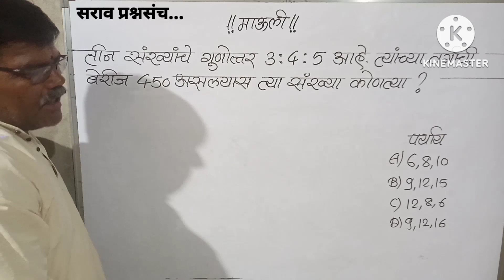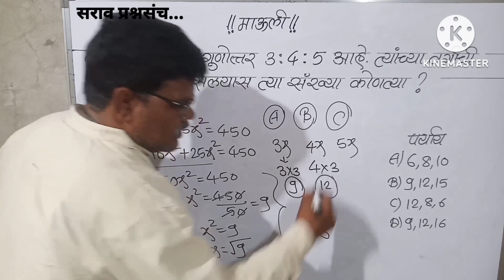तीन संख्यांचे गुणोत्तर 3 : 4 : 5 आहे.त्यांच्या वर्गाची बेरीज 450 असल्यास त्या संख्या कोणत्या?